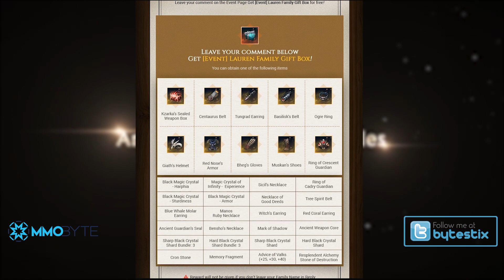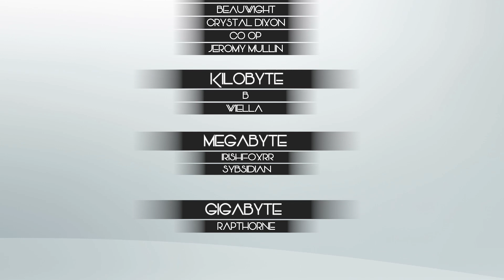Black Desert Online Is Getting Remastered! My Initial Thoughts..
⌖ It has just been revealed that the Middle East and North African iteration of Black Desert Online will be receiving their new Remastered version on August 23rd, 2018.
A new image was released showcasing some of the changes that will be accompanying the remastered version of the game.
While the upgrade for the Middle East and North African version should complete by August 23rd, the North American and European versions are expected to launch simultaneously.
While that has in no way been confirmed, it is a very likely probability.

⌖ Now, from the image we’re supplied with, we can see quite a remarkable improvement. And while that very well may be the end result, it’s impossible to say for certain that that is the end result we’ll receive.
Accompanying the graphical remastering is an audio remastering, supposedly taking the game to a whole nother level. While I have yet to hear the remastered soundtrack, I can’t say I honestly have anything negative to say regarding it in its current form.

⌖ If you're interested in finding out more about the game, go ahead and visit my

⌖ Gigabyte ヽ(´▽`)/:
⌖ Rapthorne Lightweaver
⌖ Aria

⌖ Megabyte ヽ(´▽`)/:
⌖ Sybsidian
⌖ IrisHFoXRR

⌖ Kilobyte ヽ(´▽`)/:
⌖ B
⌖ Wiella

⌖ Byte ヽ(´▽`)/:
⌖ Co Op
⌖ Beauwight
⌖ Andy
⌖ Crystal Dixon
⌖ Jeromy Mullin
⌖ Aneas10